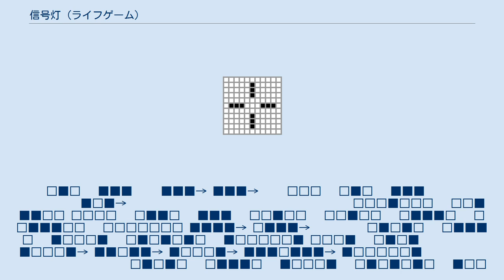信号灯 (ライフゲーム)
信号灯（しんごうとう、traffic light）とは、ライフゲームに出てくる振動子（しんどうし、oscillator）のひとつである。
意訳して交通信号ともいう。
出現する頻度が特に高く、名前のついている組み合わさった物体の中ではトップの出現率である。
 Tテトロミノや、Iペントミノ、Lテトロミノから生成することが多いが、ほかにも生成経路はたくさんある。
 　　□■□　 ■■■ 　　■■■→ ■■■→ 　　□□□　 □■□　 ■■■ 　　　　　 　　　　　 ■□■→ 　　　　　　 　　　　　　 　　　　　　 □□□■□□□　 □□■■■□□ □□□□　 □■■□　 ■■■　 □□■□□　 □□■□□　 □■■■□　 □□■■■□□　 □□□□□□□ ■■■■→ □■■■→ 　　　　 □■□■□　 □■■■□　 ■□□□■　 □■□■□■□　 ■□□□□□■ □□□■　 □■□■　 　　　　 ■□□□■→ ■■□■■→ ■□□□■→ ■■■□■■■→ ■□□□□□■ 　　　　　 　　　　　 　　　　 □■□■□　 □■■■□　 ■□□□■　 □■□■□■□　 ■□□□□□■ 　　 □□□□□　 □■■■□　 □□■□□　 □□■□□　 □■■■□　 □□■■■□□　 □□□□□□□ 　　 ■■■■■→ □■■■□→ 　　　　　　 　　　　　　 　　　　　　 □□□■□□□　 □□■■■□□ 　　 □□□□□　 □■■■□ 上から順にTテトロミノ、L(Q)ペントミノ、I(O)ペントミノである。